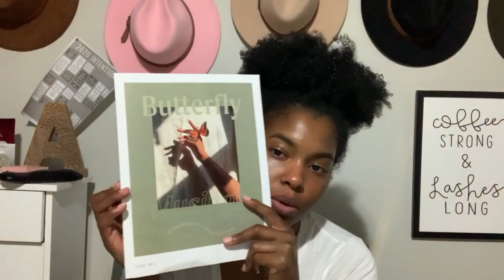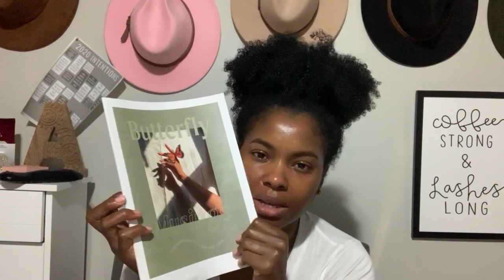Vlog: H&M + Nasty Gal Haul, Black Women Owned Brands, Product Shots, Trader Joe's || LivinFearless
◾️◾️◾️ NASTY GAL HAUL ◾️◾️◾️
Shoulder Pad Top
Green linen pants
Shirt Dress

◾️◾️◾️ H&M HAUL ◾️◾️◾️
Black Puff Sleeve
Green Satin Dress (similar)
Oversized Shirt
◾️◾️◾️ BUTTERFLY MUSINGS ZINE ◾️◾️◾️